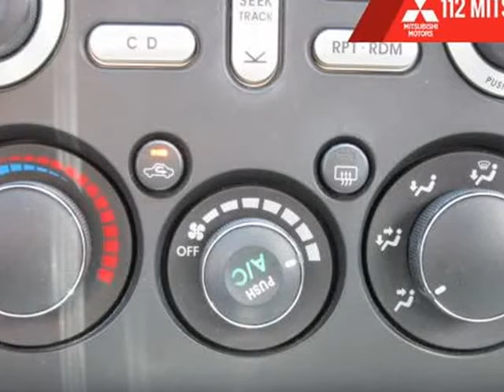2008 Mitsubishi Galant 4dr Sdn ES (Medford, New York)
112 Mitsubishi
2004 RTE 112
Medford